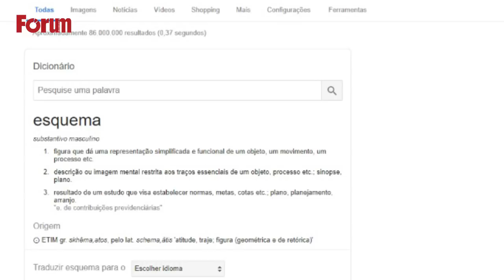Fala, Rovai: Um curso para o tal Nando Moura sobre o que é esquema